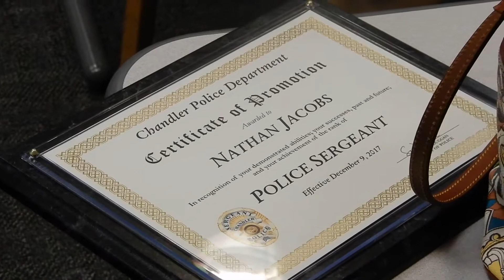Chandler 24 Hours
A lot happens in as little as 24 hours. Here is a two minute look back not including a visit with my Daughter's Family, Katie Mae, Clay Webb & Camden.